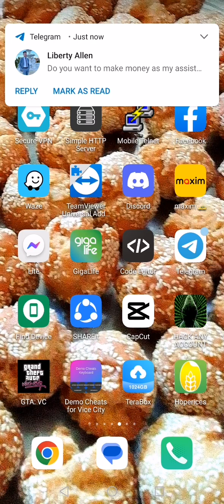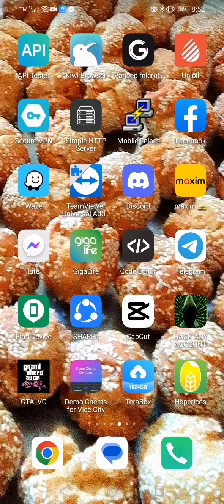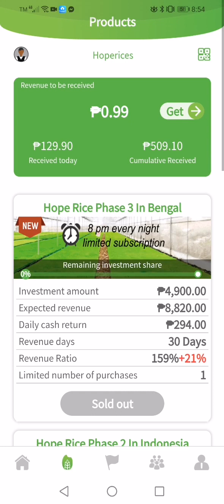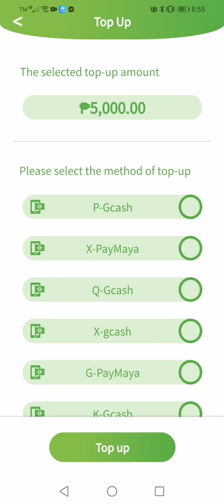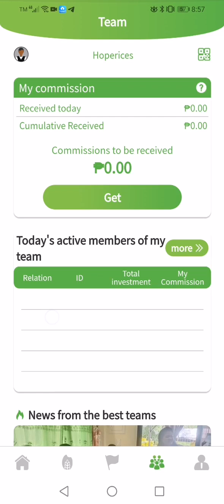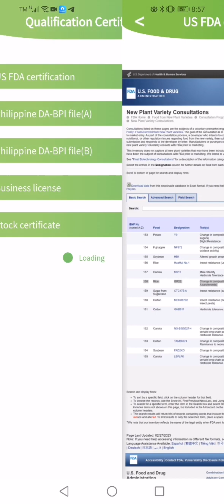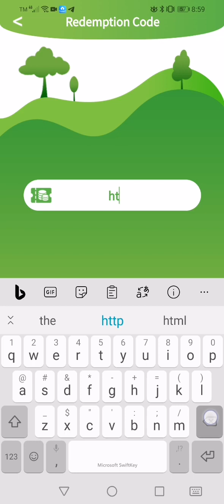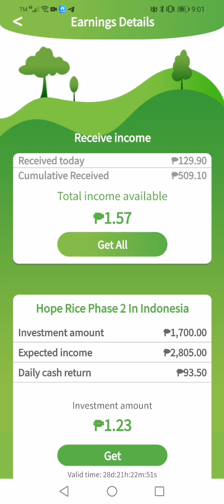Part 1 How to earn money Hoprice campany in 2023. 200% legit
Welcome To Hoprice
Signup now free 320 php pag once successfully complate sign up ka..

Legit legit legit

Pm by sir boss junjun

Hoperice legit buisnes 2023
Good for inviting invest investment
Investor

Big credits hoprice campany

Try nyo po di po kayo mag sisi